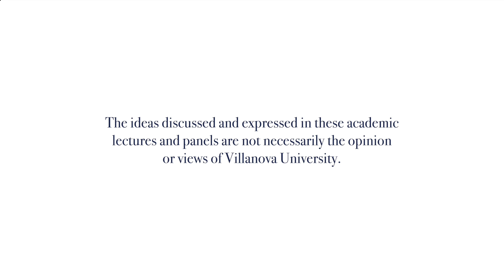Carl Nassib | Sports Leagues: Challenges to Enter, Maintain and Remain 2023 | Villanova University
Opening Speaker: Q&A with Carl Nassib, 7-year NFL Veteran & First LGBTQ+ NFL Player

Moderated by Andrew Brandt, Executive Director of the Moorad Center & Professor of Practice, Villanova Law and Grace Polisano '23, Editor of Symposia & Special Proejcts for the Moorad Center, Villanova Law

What are the legal implications of starting a league that features a growing sport? How do leagues continue to adapt to the challenges of maintaining player safety and wellness during and outside competition? How will leagues combat evolving media deals and collective bargaining agreements? The 2023 Jeffrey S. Moorad Sports Law Journal Symposium will offer commentary on these issues and more as their top hosts and panelists examine the present and future effects of creating new sports leagues.